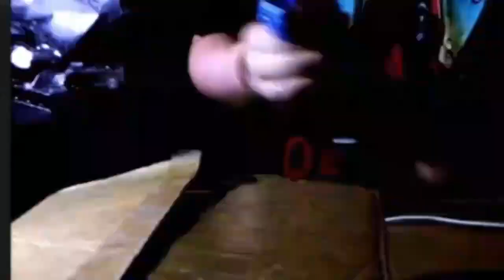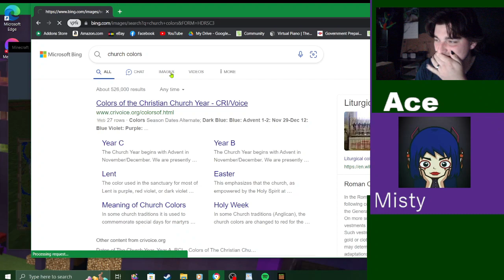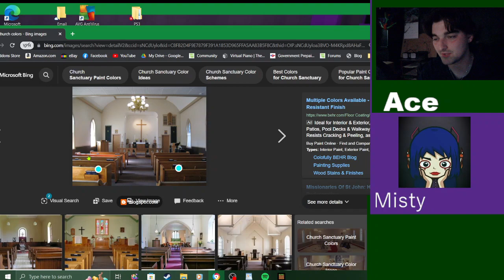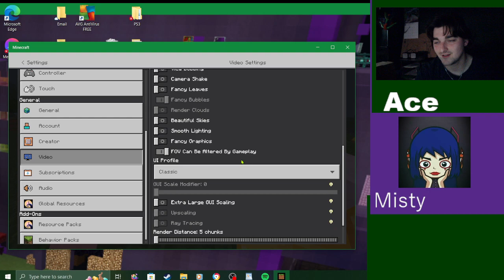Acemist Church | Minecraft Funny Moments #14 | Easter Special ✨️